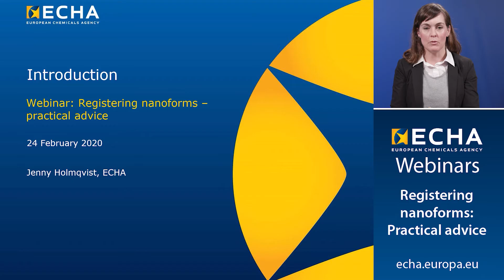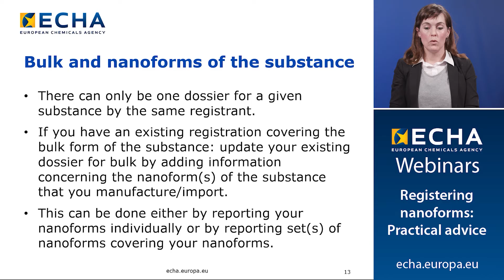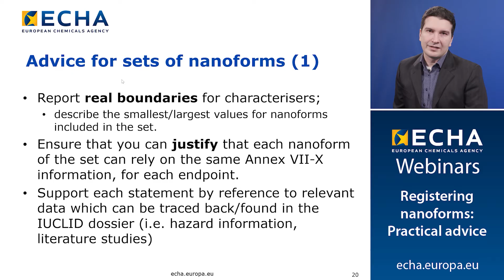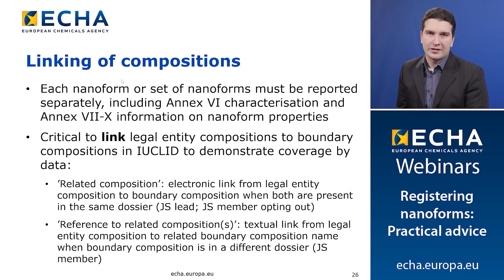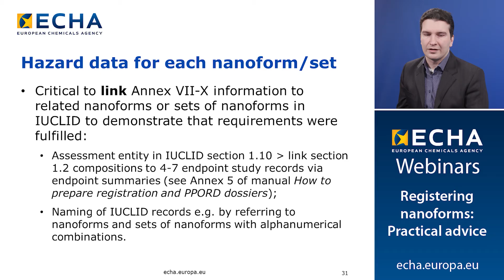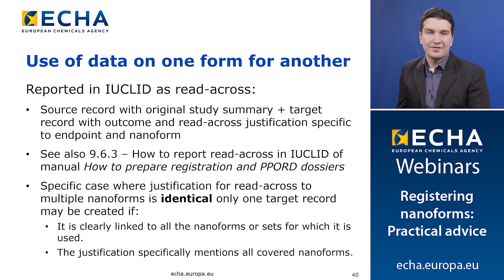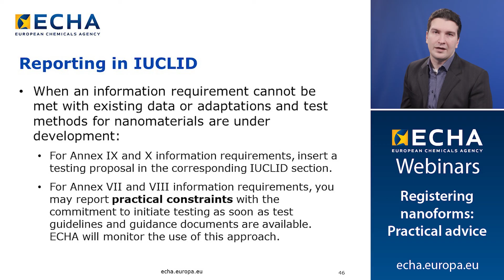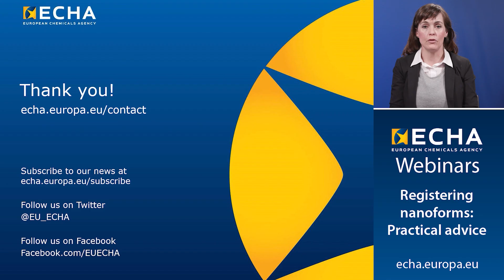Registering nanoforms: practical advice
Updated REACH information requirements for nanoforms of substances apply as of 1 January 2020. Beyond this date, companies must have a registration compliant with these requirements to manufacture or import nanoforms of substances that fall within the scope of REACH.

This webinar presents the registrations received so far, key lessons learnt and best practices.